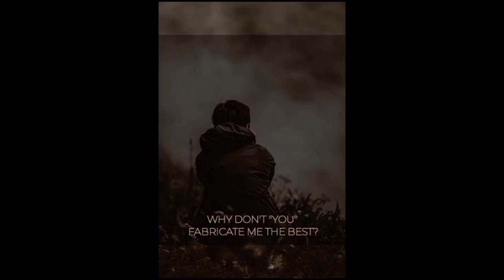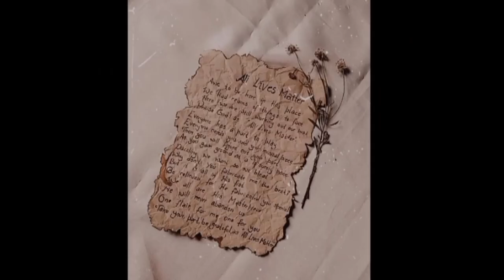FAZL ALI COLLEGE: PERFORMANCE POETRY COMPETITION. SL. NO. 10: KUSHEN N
THEME: ALL LIVES MATTER
KUSHEN N

Awe to be here in this place
We had reams of things to face
Here we are still working out our best
Praise God! as "All Lives Matter".

Everyone has a part to play
Everyone needs you and your musical piece
Then you will figure out your part
As you gain ground at a leisurely pace.

Dazzling we want, so we bleat
Why don't you fabricate me the best?
But it is all in His fist
Be relieved for He fabricated you special.

We all are His Masterpiece
He will never abandon us
One flair for me, one for you
Take your part, be grateful as "All Lives Matter".